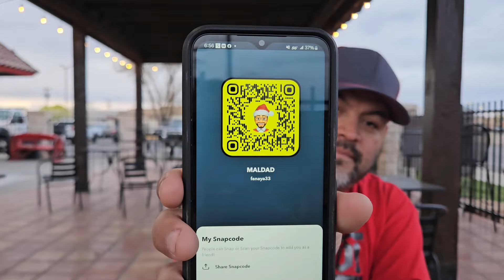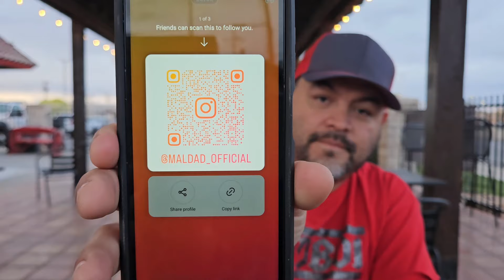ROSWELL INTERVIEW #3: Fabian Anaya, a true accordion artist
My author page: